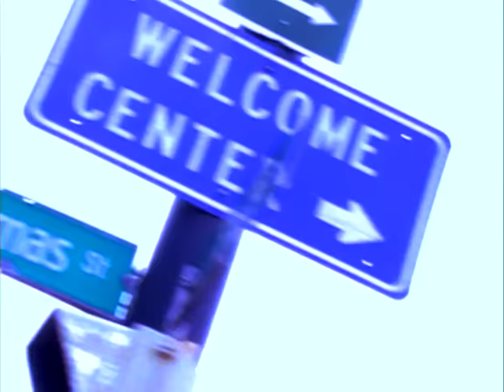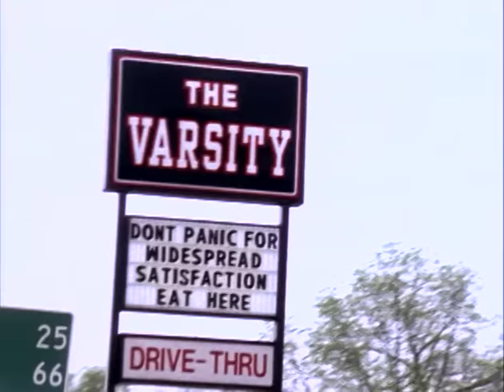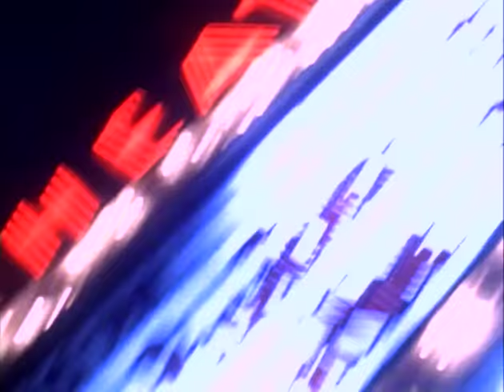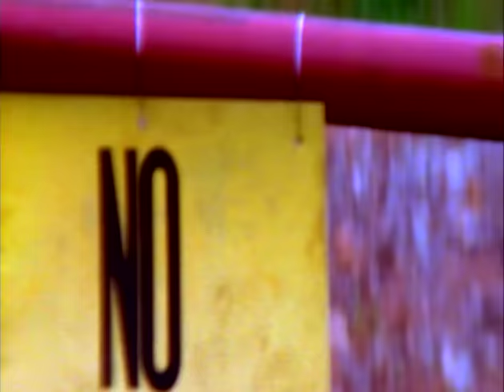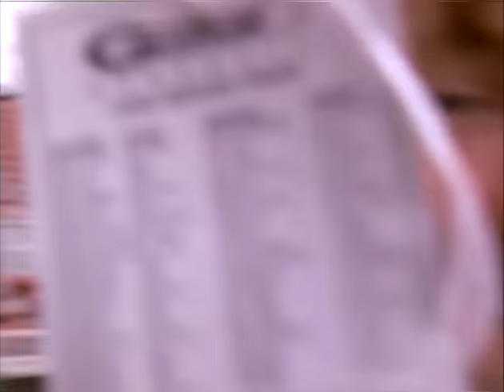Widespread Panic - Panic In The Streets - 4/18/98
Panic in the Streets Downtown Athens, GA - Ablum release party for the "Light the Fuse Away"

0:00:00 Intro
0:01:31 Disco
0:06:11 Tall Boy
0:14:05 Love Tractor
0:20:01 Aunt Avis
0:27:24 Drum Circle
0:28:06 Chilly Water
0:37:07 Porch Song
0:44:04 Pilgrims
0:52:45 Fishwater
1:01:52 Space Wrangler
1:12:40 Ain't Life Grand
1:18:09 Credits (John Bell National Anthem)